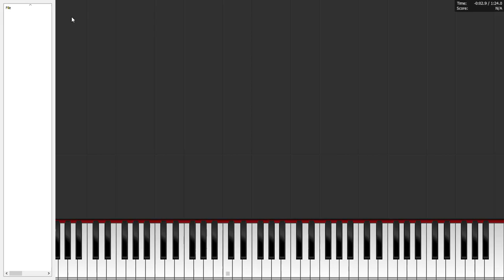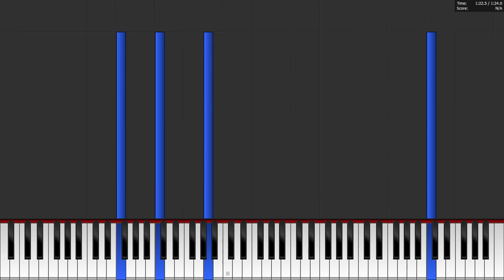Basmati - Chilly Gonzales Tutorial Piano (Midi file)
Basmati, de Chilly Gonzales, de l'album Solo Piano I
Le lien vers le morceau original

Je suis fan de Gonzales, je ne sais pas lire les partitions, j'apprends à l'oreille et à l'observation.
Ne trouvant pas de tutos pour tous les morceaux que j'affectionne de Chilly Gonzales, j'ai cherché un moyen de simplifier un peu le travail de l'oreille, en essayant de me créer mes propres "tutos" de piano.
N'étant pas égoïste, je me suis dis que peut être que d'autres pourraient trouver cela utile, si comme moi, vous aimez beaucoup le piano de Gonzales

Je sais très bien que ces vidéos ne sont pas parfaites. Ne sachant pas lire la musique, ces vidéos sont générées automatiquement à l'aide de
 logiciels.

J'utilise AnthemScore pour y mettre un fichier mp3. AnthemScore fait la conversion de ce fichier en audio midi, en partition PDF et XML. C'est une sorte d'intelligence artificielle, capable de trouver les notes d'un morceau "à l'oreille" et en faire une partition et un fichier midi.
Ensuite, j'utilise un second logiciel, PianofromAbove, l'équivalent de Synthesia, mais gratuit et open source, lequel lit le fichier midi et en fait un tuto piano virtuel.
Les imperfections que vous pourrez entendre sont donc dues à l'interprétation informatique des morceaux. Pour corriger cela, il faudrait que je sache lire la musique, afin d'arranger la partition brute trouvée par AnthemScore, lequel modifiera alors le fichier Midi, pour ainsi mieux jouer le morceau sur PianofromAbove.
Vous suivez?
Ce n'est pas un placement de produit, ni de la publicité, je vous fais juste part de mes découvertes et je partage ainsi ces vidéos, en sachant donc qu'elles ne sont pas parfaites, loin de là (donc gardez vos commentaires négatifs ou méchants svp), j'ai fais ces vidéos simplement dans le but d'aider un peu ceux qui, comme moi, travaillent le piano et la musique à l'oreille.
Ces vidéos aident à trouver les accords, les bases des mélodies, elles sont là pour accompagner les débutants et ceux qui ne jouent que d'oreille. Ensuite bien sûr, il faut ajouter de l'harmonie, de la sensibilité, de l'émotion, et beaucoup d'heures avec votre piano, et écouter les morceaux originaux...
Voyez cela comme un coup de pouce pour faciliter un peu le décryptage des morceaux.
Si ça peut aider quelques personnes, alors c'est le principal.

Et Monsieur Gonzales, si vous tombez là dessus, pardonnez mon ignorance musicale, car vraiment, j'aime beaucoup ce que vous faites.